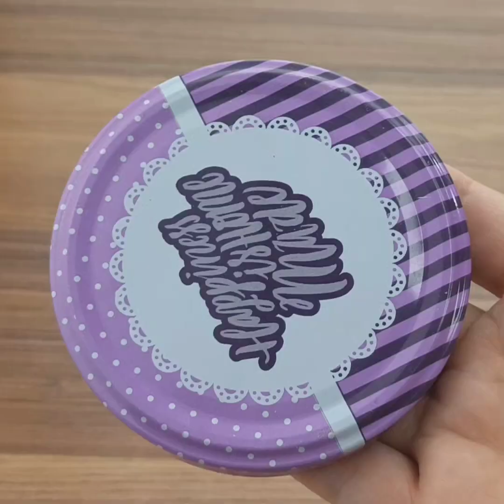Great idea 💯👌 a very nice crocheted presentation model using a jar lid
Youtube trend aramalar da en çok tercih edilen elle örgü bebek battaniyesi örerken merak edilen sorular ve cevapları videomda -Bebek battaniye modellerini örerken hangi türde ve ne renk ip kullanmalıyız? -Bebek battaniye modellerini örerken kaç numara tığ tercih etmeliyiz? -Bebek battaniyesi ne kaç zincir çekilerek başlanır ?